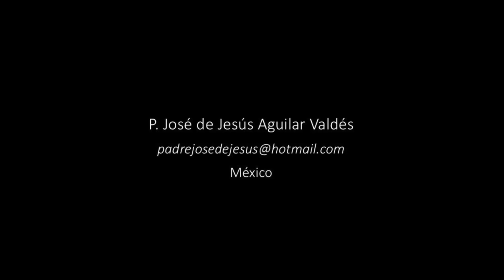Los Santos Inocentes en 1 Minuto - El Santo del Día - 28 de Diciembre